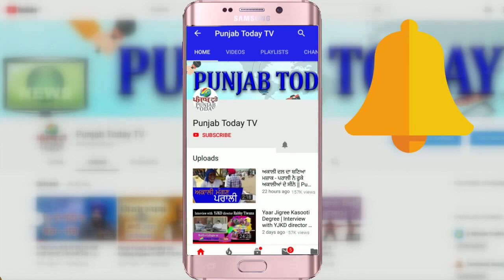पत्रकार के तीख़े सवालों से तिलमिला उठे बीजेपी नेता! Sandeep Chaudhary